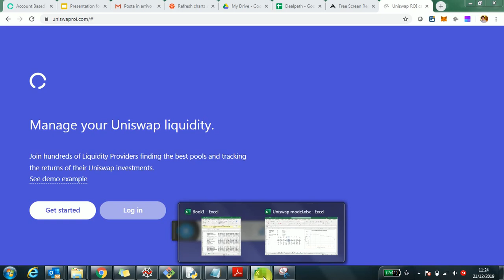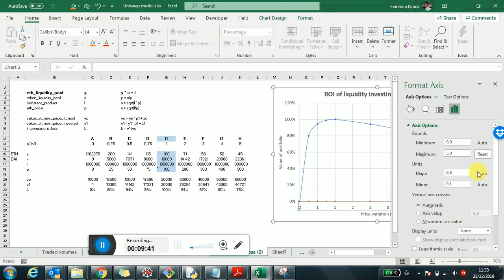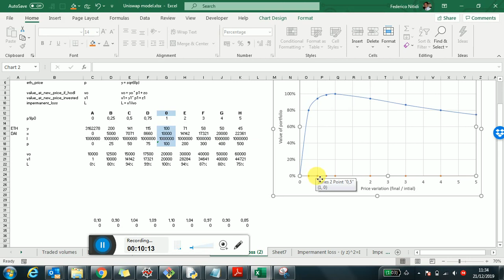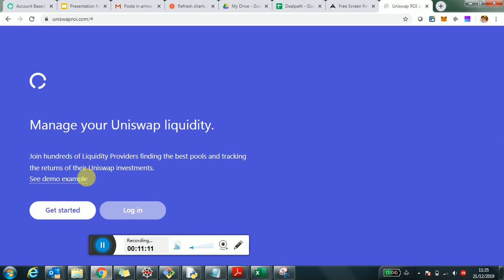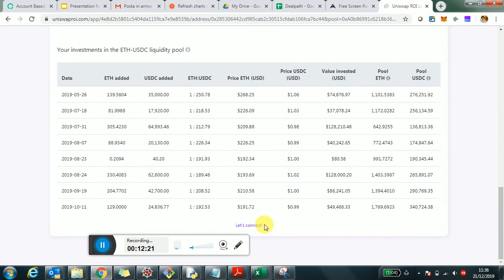Uniswap impermanent loss explained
In this video we take a look into Uniswap market making function (x * y = I) to understand where the impermanent loss generates. Also we see how to reconcile this with the investment panel in